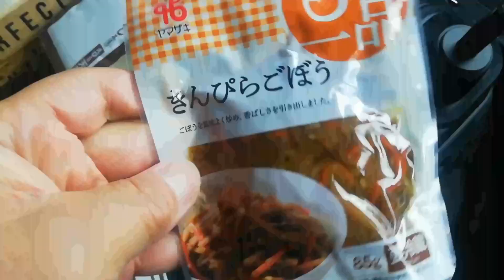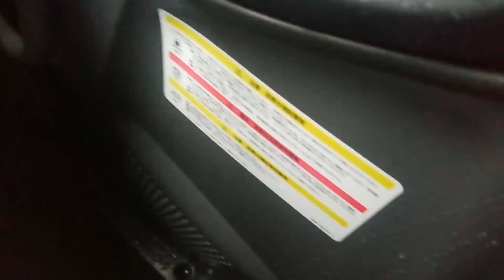【4tトラ運転手】ここじゃない！といってももう降ろしちゃってるし😲トラック運転手 長距離トラック 熱中症#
【4tトラ運転手】ここじゃない！
といってももう降ろしちゃってるし😲